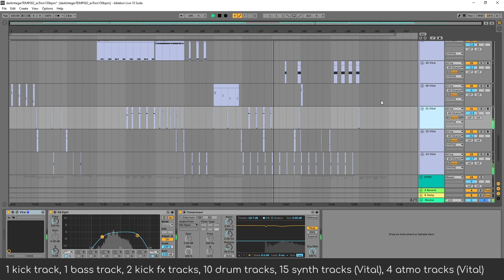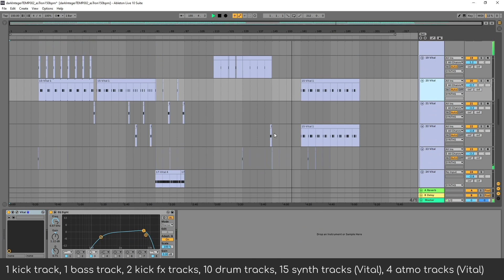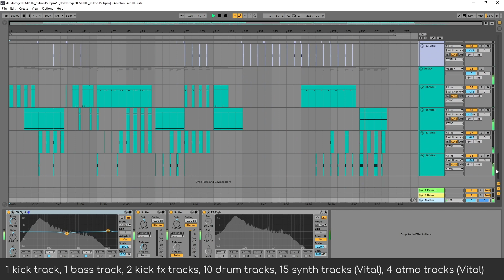darkIntegerTEMP002_asTron150bpm (forest psytrance ableton live template)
Forest psytrance template 150 bpm (Ableton Live 10, Vital)
Everything is generated realtime except the drums.
-1 kick track
-2 bass track
-2 kick fx tracks
-10 drum tracks
-15 synth tracks
-4 atmo tracks